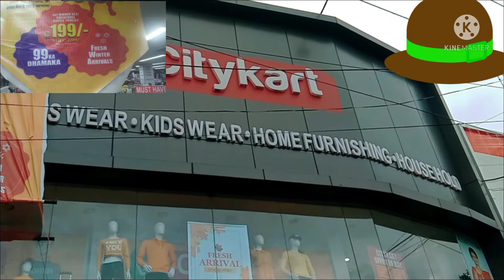Citykart में Offer चल रहा है #1499 के Shopping Par #699 Wala gift Selt Only 199 Cont 7703952355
Purnia Ma Citykart Ma Best Offer Chal rahai hai Agar aap loge Offer ka Fayda lana hai to Is number Par Contact Kijiye 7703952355🙏🙏🙏🙏🙏🙏🙏🙏🙏🙏🙏

Best offer

Ravi Bhai ka Bhout Bhout Dhanwad

हमारे साथ जुड़े रहने वाले सभी भाई बहनों का दिल से शुक्रिया 🙏